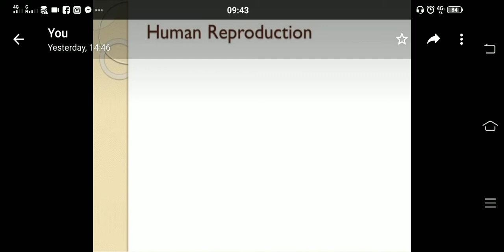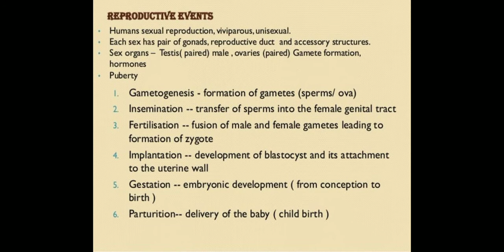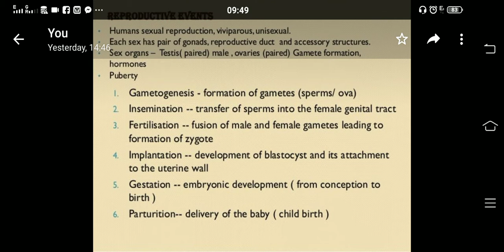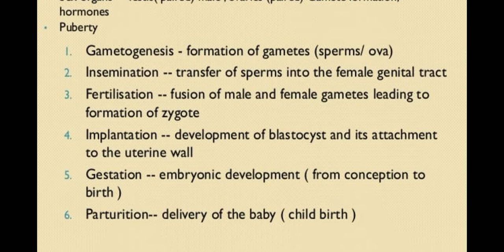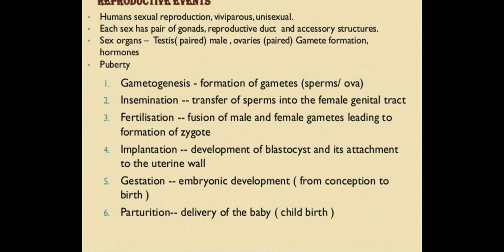Human Reproduction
Ch 3 xii ncert bio , includes_ introduction,  reproductive events